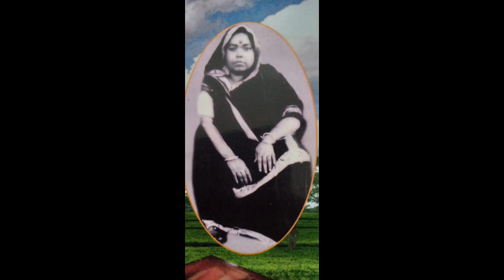নারী দিবসের জন্য স্বরচিত কবিতা পাঠ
নিজস্ব প্রতিবেদন ঃ ৮ মার্চ আন্তর্জাতিক নারী দিবস উপলক্ষে স্বরচিত কবিতা পাঠ করলেন শিলিগুড়ি শিবমন্দির থেকে সজল কুমার গুহ।